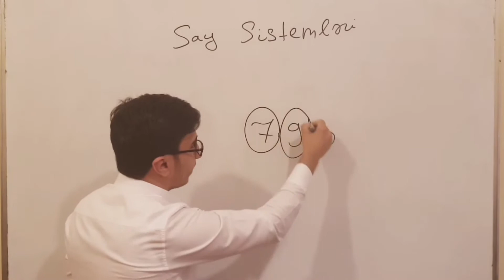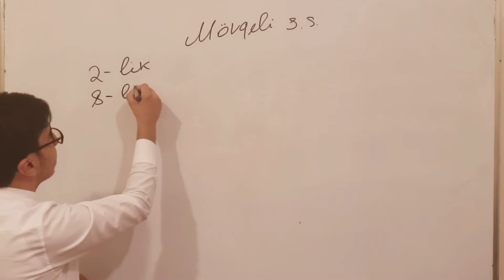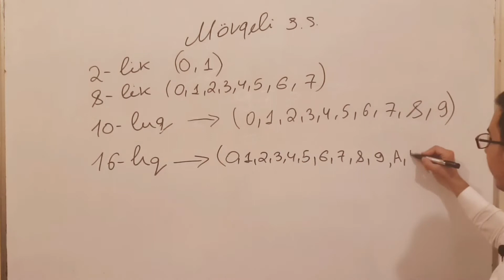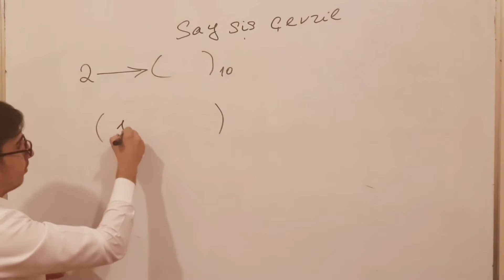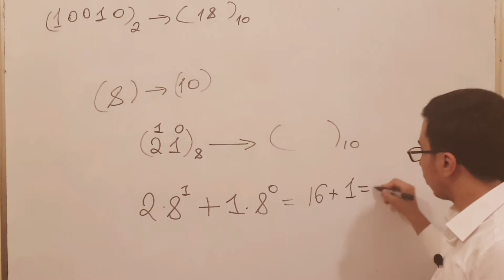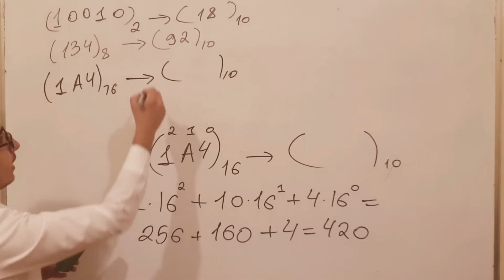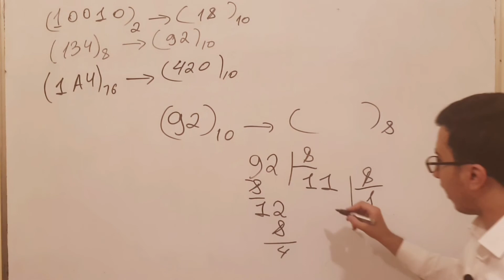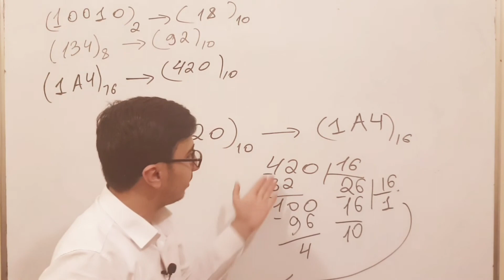İNFORMATİKA - ÖDƏNİŞSİZ DƏRS №1 - SAY SİSTEMLƏRİ (DƏRS İZAHI)